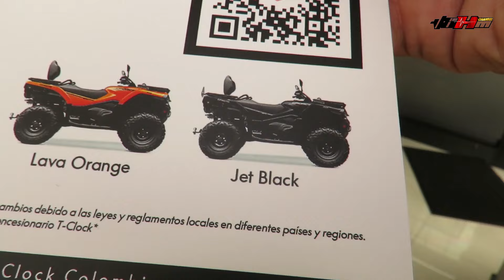🔴NUEVA CFORCE 450L ATV CFMOTO/Ficha tecnica/Precio/Descripción general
Los invito a descubrir en nuestro video toda la tecnologia de esta Cuatrimoto de CFMOTO , un ATV con excelentes caracteristicas, electronica, mecanica, tecnologia, etc.
 No dejes que otro tome la desición al realizar la compra de tu motocicleta, hazlo tu mismo a traves del conocimiento.

Aspectos importantes que encontrarás:
* Características
* Ficha Técnica
* Precio

GRACIAS!